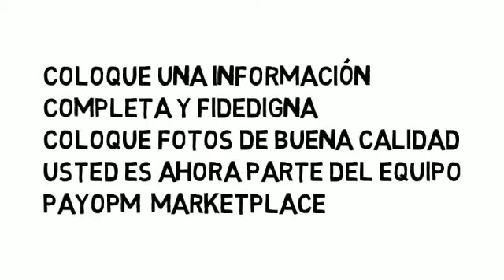Qué hacer y qué no hacer en el marketplace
Algunas indicaciones sobre qué hacer y qué no hacer en el marketplace